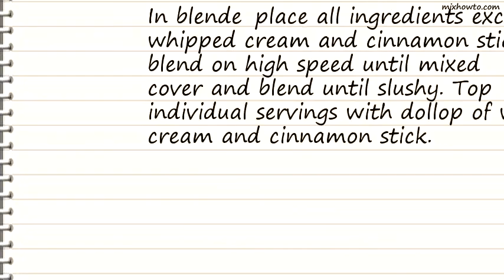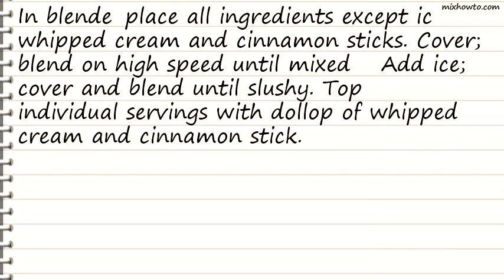Recipe Iced Mexican Coffee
INGREDIENTS:
-1 cup milk
●1/4 cup chocolate-flavored syrup
●1/4 cup tequila, if desired
●2 tablespoons sugar
●2 tablespoons instant coffee granules or crystals
●1/2 teaspoon ground cinnamon
●3 cups crushed ice
●Whipped cream, if desired
●Cinnamon sticks, if desired